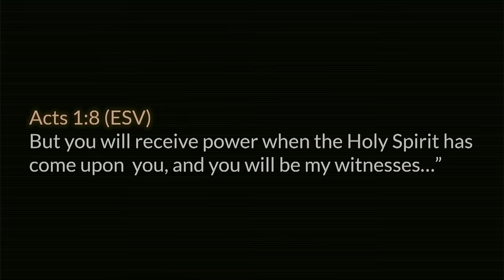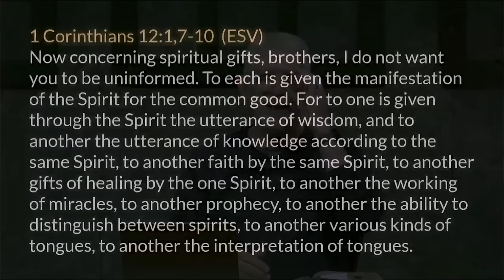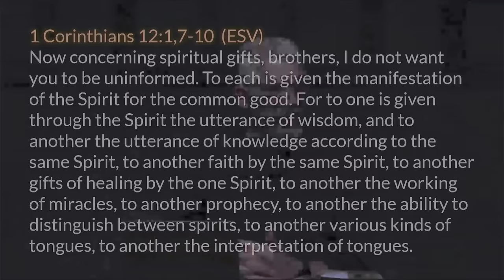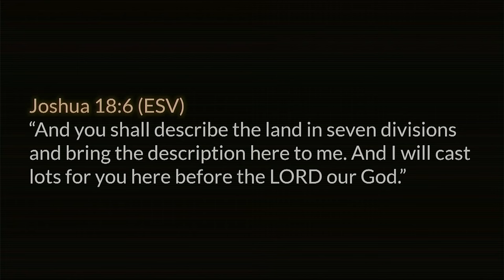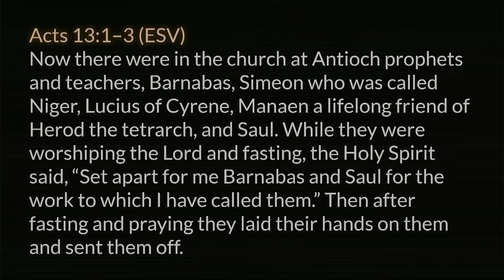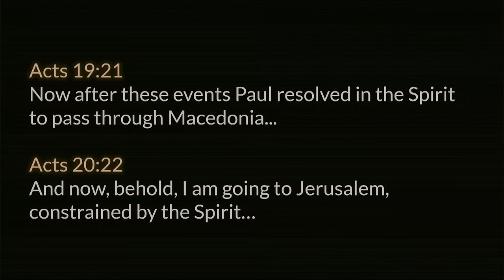Acts 1 (Part 2) :12-26 • Choosing a replacement the old way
A chapter by chapter and verse by verse study of Acts taught by Pastor Paul LeBoutillier of Calvary Chapel Ontario, Oregon.